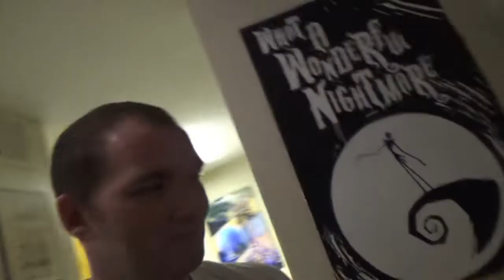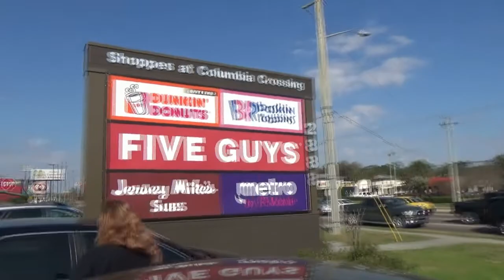Beach Sundays are the best!!!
In Sunday’s video we head out to the beach for the day! It was truly a highlight to our weekend, even if ya boy diddnt put on sunscreen (GoodjobCamhoney)…

All of the rights to any music that might have been played off in the background belong the artist that originally recorded them, the music used is strictly some background noise!